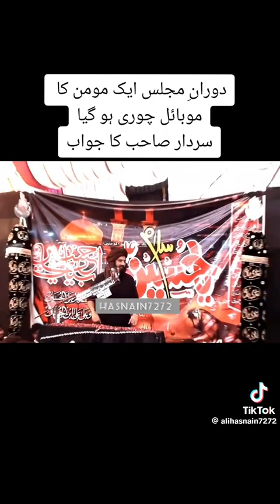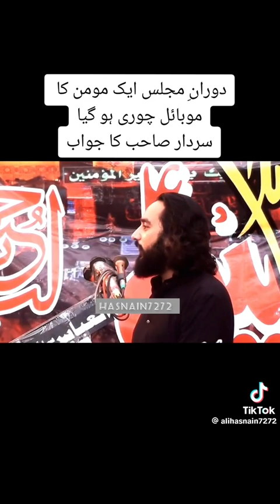مجلس کے دوران موبائل چوری ہو گیا ذاکر وسیم عباس نے چور سے کیا کہا؟ Zakir Waseem Abbas Baloch